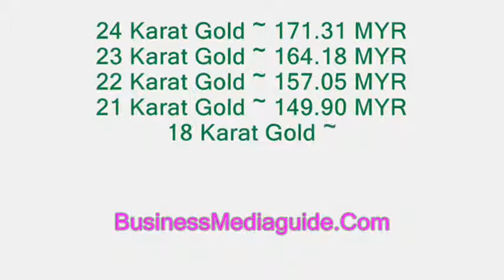Gold prices in Malaysia 28.03.2019 ... | International gold markets topics #86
18 Karat (K), 21 K, 22 K,  23K, 24 K gold prices in Malaysia ...
Prices are indicated in Malaysian Ringgit (MYR) for 1 gram gold ...
Gold rates 2019 in Malaysia ...
Gold price in Kuala Lumpur, Malaysia ...
Malaysiaan gold markets ...
Affordable gold shopping ...
Gold forex action...
Gold investing...
Cheapest gold price in Malaysia ...
Cheapest gold rate in Kuala Lumpur, Malaysia ...
Gold trade in Malaysia ...
Gold trading ...
Gold chart in Malaysia ...
Gold jewelry prices ...
Today gold rates ...
Gold prices per gram, ounce, tola in Malaysia ...
Retail gold prices 2019 ...
Gold price today ...
High carat gold rates in Malaysia ...
How much 1 gram gold price in Malaysia ...
Gold shops in in Kuala Lumpur, Malaysia ...
Kadar emas di Malaysia ...
Harga emas hari ini ...
Harga barang kemas emas ...
Harga emas setiap gram, auns, tola di Malaysia ...
18 Karat (K), 21 K, 22 K, 23K, 24 K harga emas di Malaysia ...